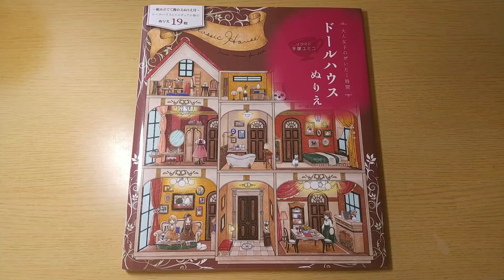手塚ユミコ先生の『ドールハウスぬりえ』❣️大人女子のぜいたく時間❣️ 塗ってみた🎨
大泉書店
ｲﾗｽﾄ   手塚ユミコ
『ドールハウスぬりえ』
～大人女子のぜいたく時間～より
The country house
Miniature  Cottage

手塚ユミコさんの

画材
ファーバーカステルポリクロモス

🍀このチャンネルはAmazonアソシエイト・プログラムに参加しています

BGM  フリー素材 vivavideo
①      Recollections       ？
②      Stream                  ？
③      やさしい気持ち    スエノブ